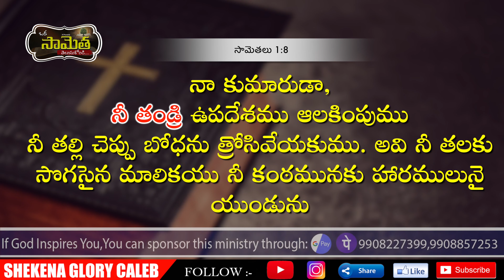ఒక సామెత తెలుసుకోండి! | Proverb 97 | Ways to Follow God's Plan for Your Life | Shekena Glory